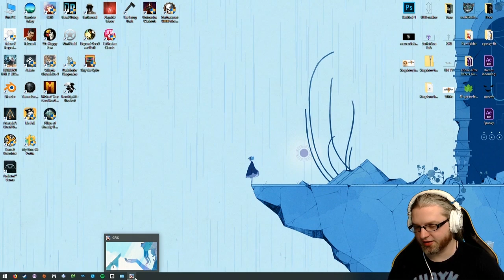[02] Wade plays Gris